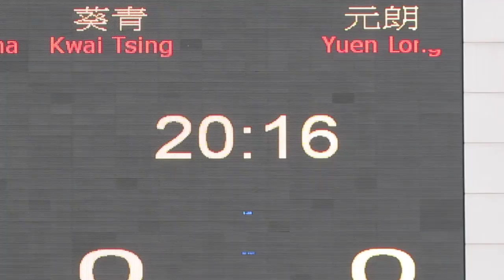葵青vs元朗(2015.4.3.超級盃分組賽)精華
2015.4.3.蒲崗村仿真草2號塲 13:30 葵青(紫)~(2) 0:0 (3)~元朗(藍)